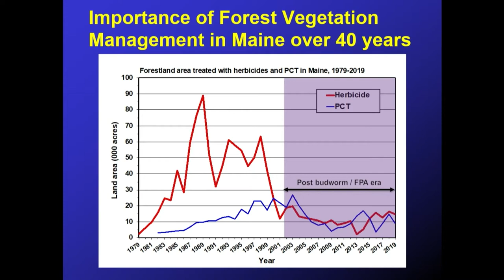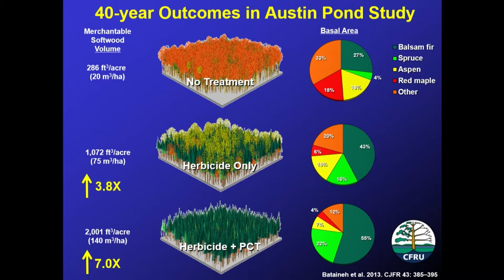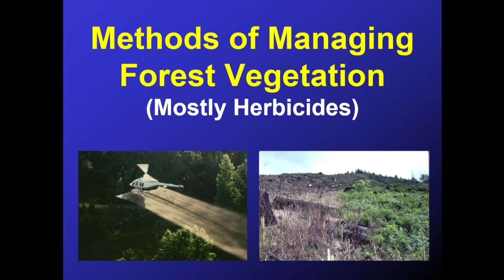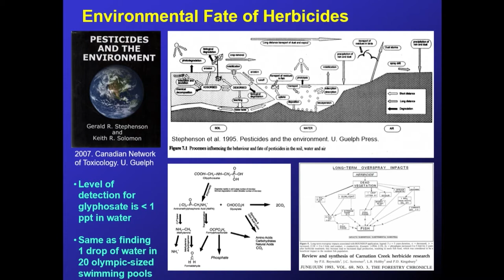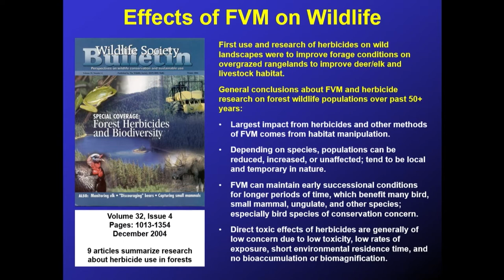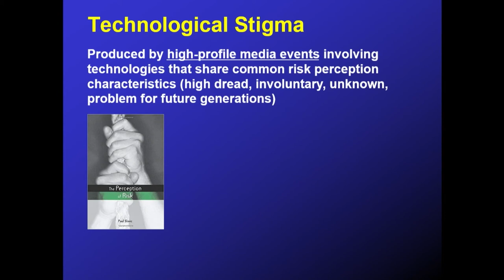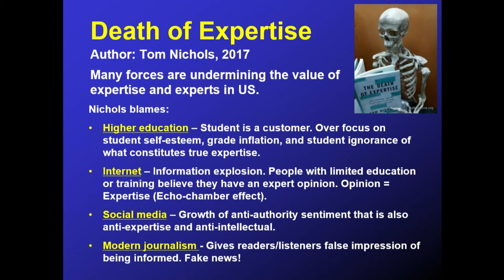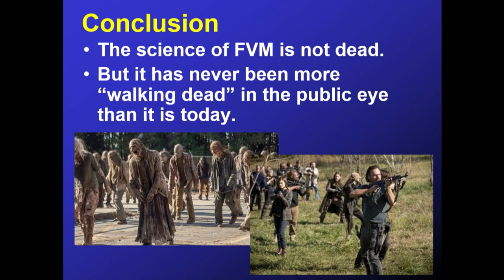Is the Science of Forest Management dead?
Dr. Robert Wagner, professor and head of Purdue University’s Department of Forestry & Natural Resources, spoke at the Maine Forest Products Council Annual Meeting Sept. 20, 2021. Prior to joining Purdue in 2016, he served on the faculty of the University of Maine where he was the Henry W. Saunders Distinguished Professor in Forestry.